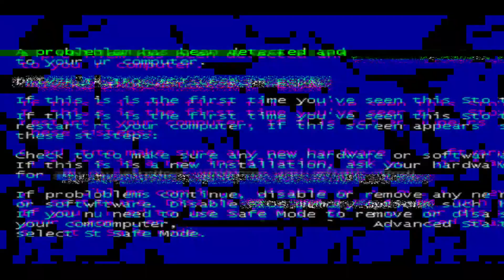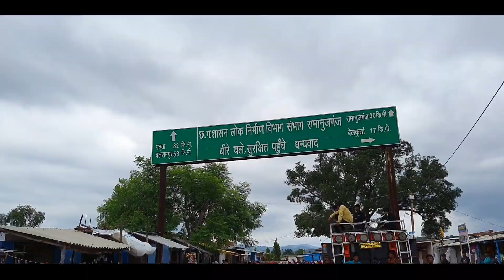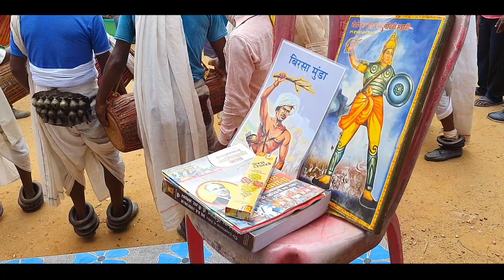विश्व आदिवासी दिवस रामचन्द्रपुर 2022 | balrampur chhattisgarh | adivasi divas | world indigenous day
world indigenous day ramchandrapur balrampur chhattisgarh 9 August 2022. The International Day of the World's Indigenous Peoples is observed on 9 August each year to raise awareness and protect the rights of the world's indigenous population. This event also recognizes the achievements and contributions that indigenous people make to improve world issues such as environmental protection.
                    विश्व आदिवासी दिवस आबादी के अधिकारों को बढ़ावा देने और उनकी सुरक्षा के लिए प्रत्येक वर्ष 9 अगस्त को विश्व के आदिवासी लोगों का अंतर्राष्ट्रीय दिवस मनाया जाता है। यह घटना उन उपलब्धियों और योगदानों को भी स्वीकार करती है जो मूलनिवासी लोग पर्यावरण संरक्षण जैसे विश्व के मुद्दों को बेहतर बनाने के लिए करते हैं। यह पहली बार संयुक्त राष्ट्र की महासभा द्वारा दिसंबर 1994 में घोषित किया गया था, 1982 में मानव अधिकारों के संवर्धन और संरक्षण पर संयुक्त राष्ट्र कार्य समूह की मूलनिवासी आबादी पर संयुक्त राष्ट्र कार्य समूह की पहली बैठक का दिन।खासकर इसे भारत के आदिवासियो द्वारा धूम धाम स मनाया जाता है।

        search for terms :
1.adivasi divas ramchandrapur 2022 2.adivasi divas balrampur
3.ramchandrapur chhattisgarh
4.balrampur chhattisgarh
5.विश्व आदिवासी दिवस रामचंद्रपुर
6.ramchandrapur balrampur chhattisgarh
7.world indigenous day 2022
8.vishva adivasi divas chhattisgarh
5 adivasi day 9 August 2022
6.रामचंद्रपुर बलरामपुर छत्तीसगढ़
7.ramchandrapur ramanujganj
8.vishwa aadivasi diwas
9.world indigenous day chhattisgarh
10.Adiwasi diwas news balrampur
11.aadiwasi day celebration 2022
12.dhani entertainment
13. adivasi divas news
14.chhattisgarh samachar
15.ramchandrapur news